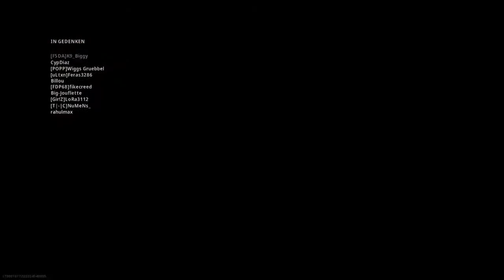Call of Duty®: Modern Warfare® 12 kills solo win